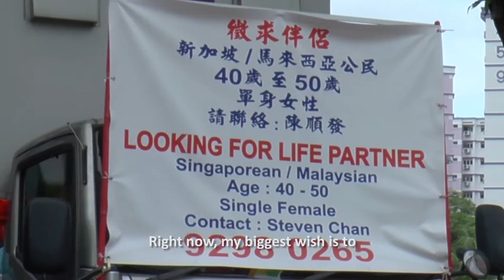HeartWare Trailer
HeartWare by Low Mu Han, Claire || Fri, Aug 26, 2016, 9pm

A documentary film that explores the theme of loneliness in Singapore’s aging population through the eyes of a 59-year-old ‘karung guni’ (gunny sack) man looking for a life partner.

Sebuah filem dokumentari yang bertemakan kesunyian dalam kalangan warga emas di Singapura yang dipaparkan melalui perspektif seorang lelaki ‘karung guni’ berumur 59 tahun yang sedang mencari teman hidup beliau.